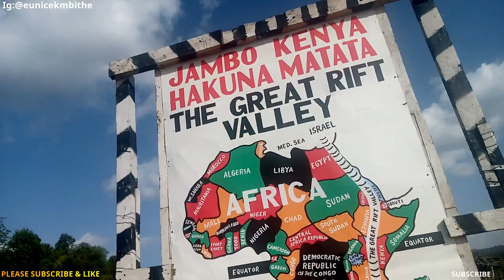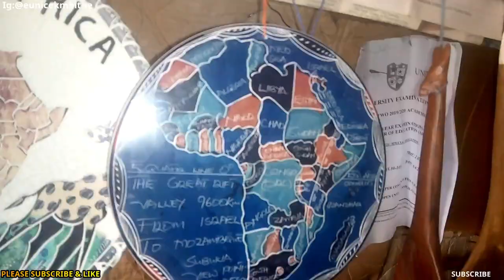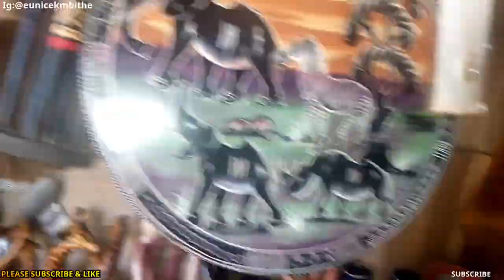A Day In Nyahururu|| Let's Travel & Cook|| The Great Rift Valley Experience|| Saute Potatoes Recipe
Hello guys, in today's vlog,I am sharing with you the experience I had at The Great Rift Valley, Subukia viewpoint with an added sauteed potatoes recipe, pan fried potatoes, fried potatoes.
💞About me💞
Hello y'all, my name is Eunice and am based in Kenya, Africa. On my channel you'll enjoy different kind of vlogs.

FAQ
What do I use to film? Infinix hot 8
What do I use to edit my videos? Wondershare Filmora 9

My Belief🤗
Everything is possible if you trust in God and work hard.